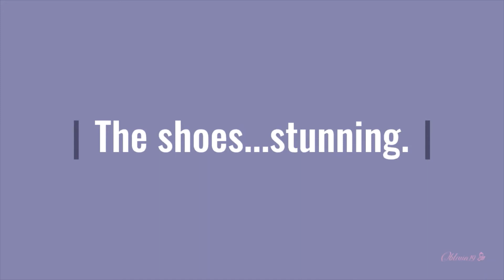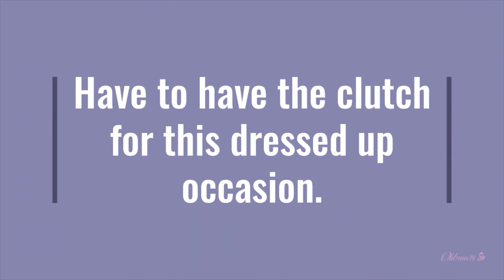Gala or Formal Fashion Outfit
This is a look for a formal evening, dinner, or gala.  The grey dress is made even more elegant as it accentuated by the rest of the navy blue ensemble.  In this video are also some tips on formal wear.